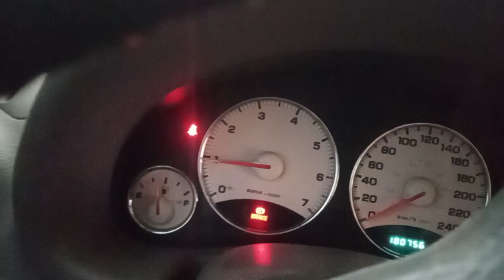18 AGO 2023 TUXPAN MI LIBERTINA VIDEO 1